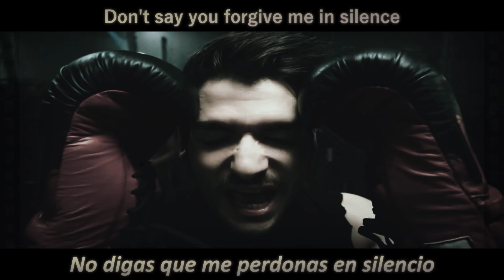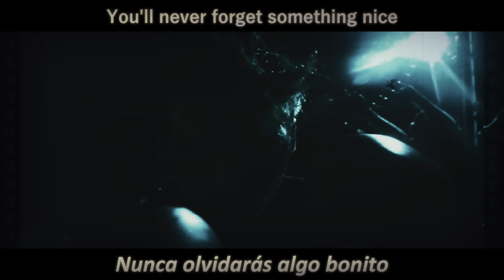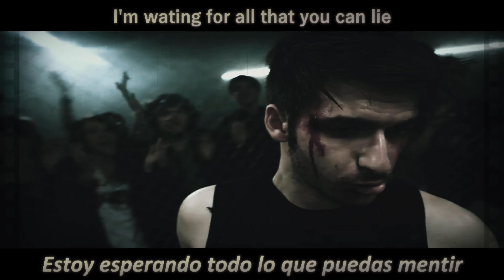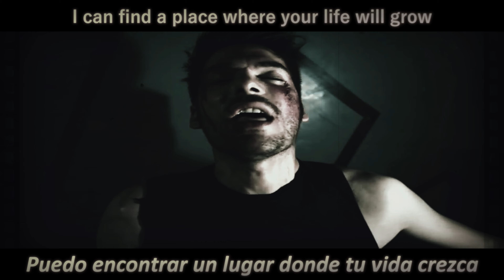Catpeople - In Silence (Lyrics / sub. esp.)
Mi homenaje a un grupo tan bueno como poco conocido.
Gracias por vuestra música, Catpeople.

✒ LYRICS:

I'm loving your way
I'm loving your way in silence
Don't say you forgive
Don't say you forgive me in silence

I'm sucking your days
I'm sucking your days in silence
I'm waiting for all that you can try
I'm waiting for all the sex tonight

The secrets remain
Remember the old days
I'm wating for all that you can try
I'm wating for all the sex tonight

You are the guest tonight
You're the guest tonight

Come to my arms
You'll never forget something nice
You're the guest tonight, come to my arms
You'll never believe in something right
In something right

Don't make up your tears
Don't make up your tears in silence

The secrets remain
I'm wating for all that you can lie

Waiting for you again...

I can find a place where your life will grow
In that time you'll broke in my head your ghost...
In my eyes you'll find what will be when I die

Tied tied tied miracles and dreams
Tie tied maybe i want to...